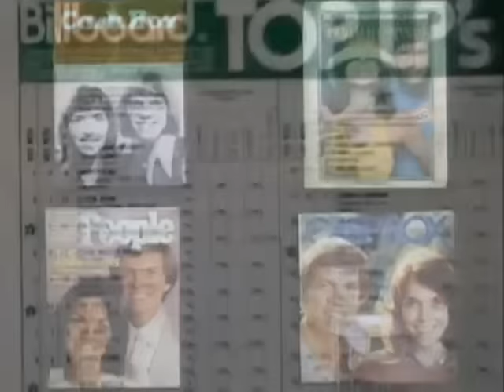The Carpenters- Top Of The World(HD/HQ)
Such a feelin's comin' over me
There is wonder in most everything I see
Not a cloud in the sky
Got the sun in my eyes
And I won't be surprised if it's a dream

Everything I want the world to be
Is now coming true especially for me
And the reason is clear
It's because you are here
You're the nearest thing to heaven that I've seen

I'm on the top of the world lookin' down on creation
And the only explanation I can find
Is the love that I've found ever since you've been around
Your love's put me at the top of the world

Something in the wind has learned my name
And it's tellin' me that things are not the same
In the leaves on the trees and the touch of the breeze
There's a pleasin' sense of happiness for me

There is only one wish on my mind
When this day is through I hope that I will find
That tomorrow will be just the same for you and me
All I need will be mine if you are here